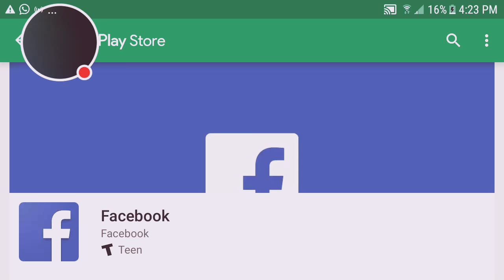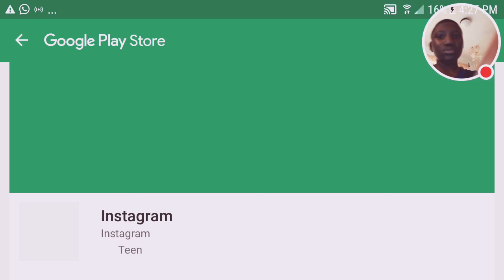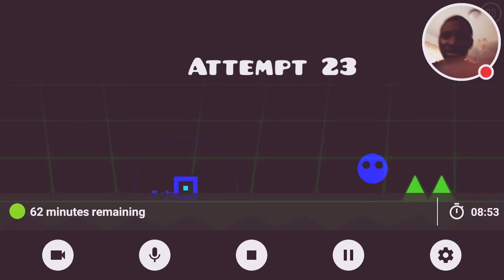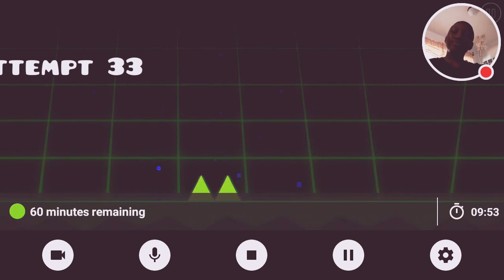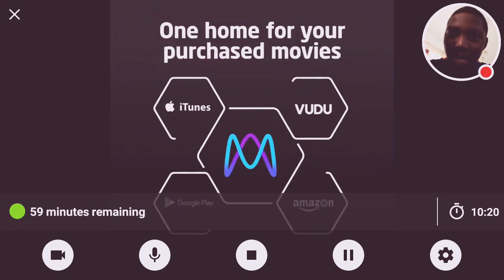My Geometry Dash World Stream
I finished it sory😥😥